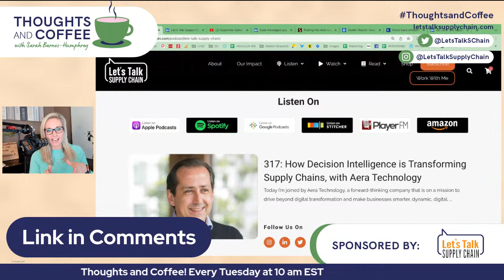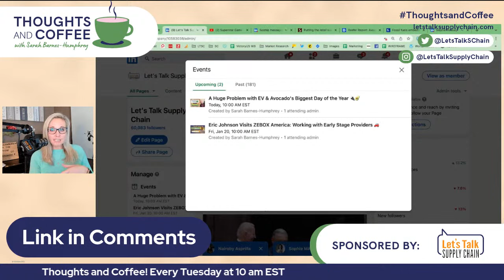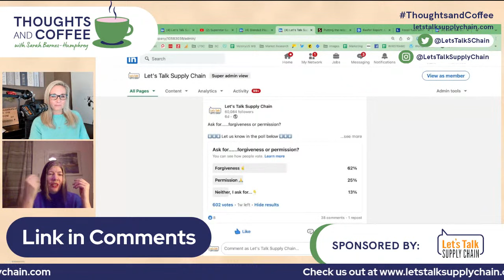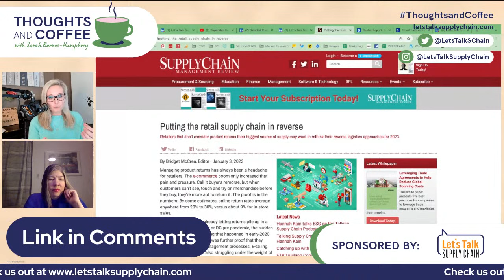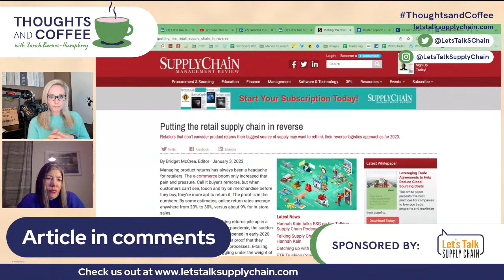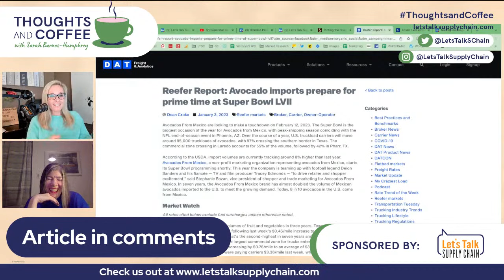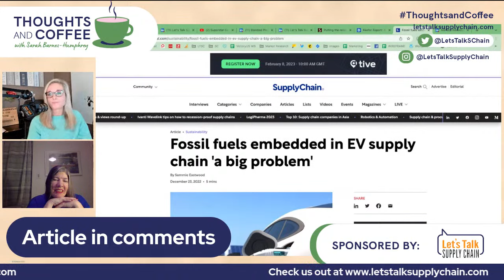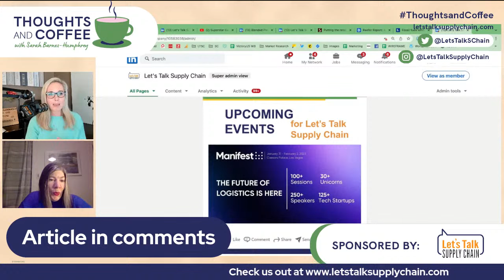A Huge Problem with EV in Supply Chain & Avocado's Biggest Day of the Year 🔌🥑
Uh, we have a problem. 😖

Actually, as supply chainers, we have several. But we can only focus on a few at a time before things go super bad. 🤡

Join Sarah Barnes-Humphrey and Audrey Ross to hear about:
☕️ Why EV may not be as sustainable as we think
☕️ Truckloads of avocados -- where are they going?
☕️ Reimagining

RSVP or sign up for notifications so you can grab the replay later. You'll also know when we're LIVE for ThoughtsAndCoffee! 💭☕️

Any guesses on where the avocados are headed? 👀👀